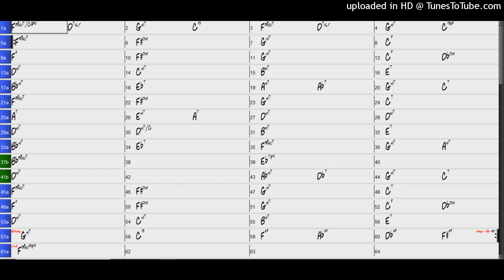Backing Track - Will You Still Be Mine (F) 96 BPM Ballad (4 bar intro)